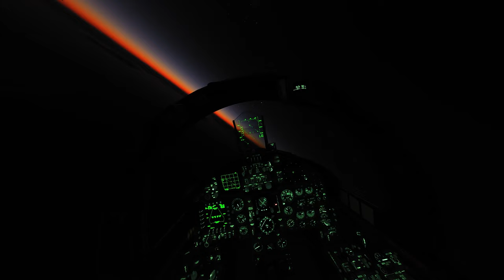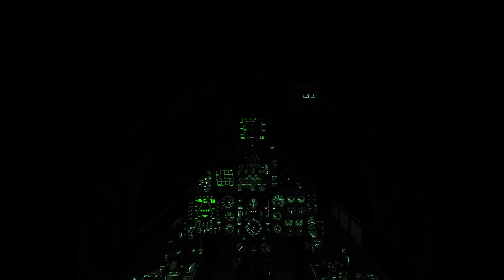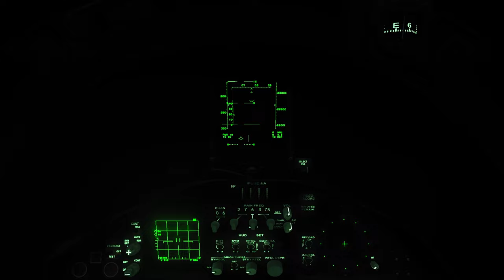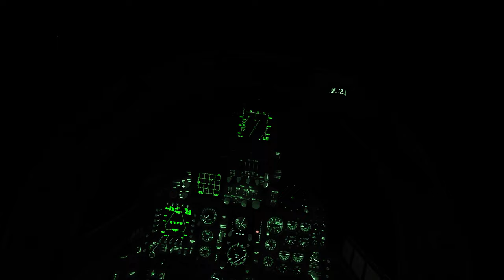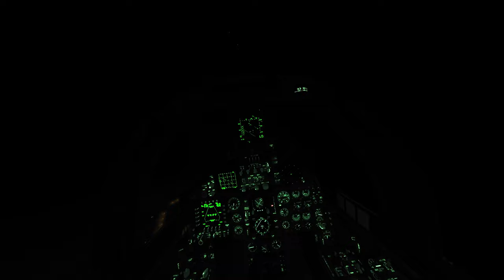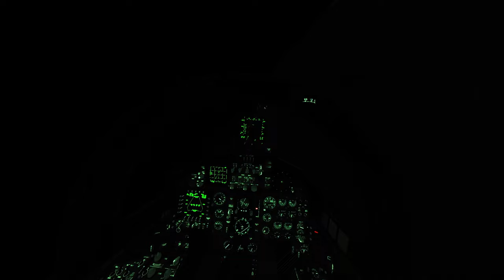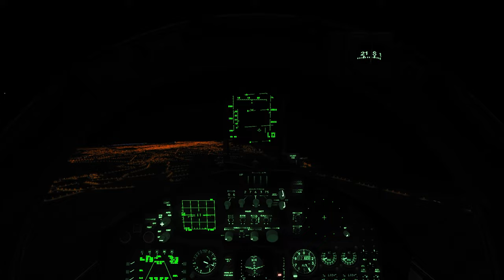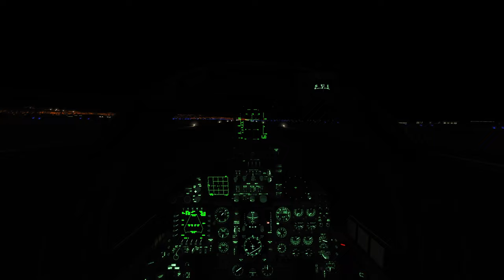Cant Sleep? Try this Sleepscape, F15 Eagle "night cap" over Syria, cockpit ambiance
For a while now I`ve had major insomnia and sleep issues- I just can`t fall asleep.
So I made this to help, and figured, even though its un-eventful and boring, others may get some

sleep benefit too from this sleepscape. Actually began drifting off while making this, it works.

Flew the entire thing with no autopilot. Made me sleepy lol .

The heavy jet white noise is almost better then heavy rain.

There is a pretty spectacular sunset, and a starry sky, so please enjoy.

4k for best results.

Magpie wings and UFO`s, Have fun.    ;-p
This game? is DCS World

This map? - Syria

This jet? - F-15c Eagle

used technicolor 3 colour correction for extra saturation and more stunning effects.

if you liked this and would like me to make more, with dif planes / heli`s / maps, just say the word in comments below, I`d be more then happy to, this was a first time effort, and I was inspired to make this from other similar videos, all though I did try to increase the quality.